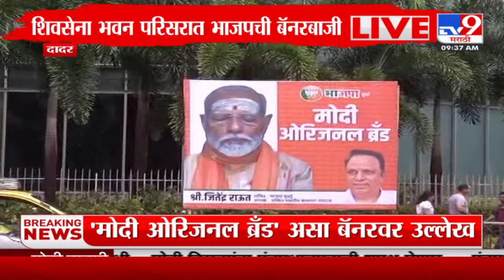Dadar Shivsena Bhavan BJP Banner | शिवसेना भवनाबाहेरील बॅनरमधून ठाकरे गटाला डिवचण्याचा प्रकार